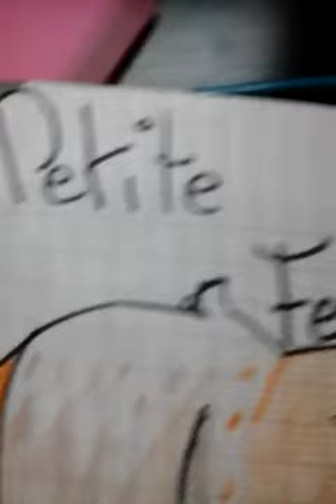Pour le casting de feuille de brume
Pour feuille de brume